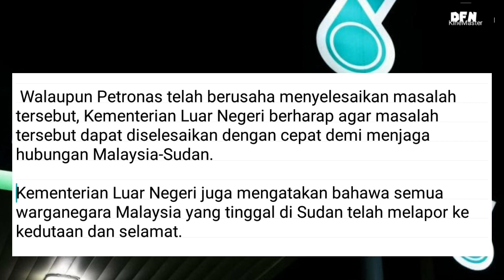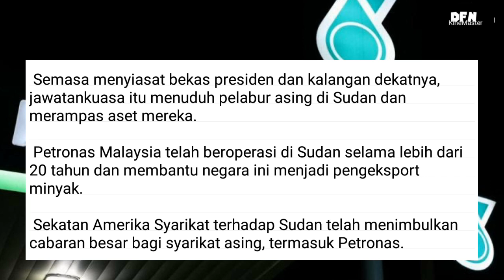MEDIA INDONESIA IKUT SOROTI PENYITAAN ASET PETRONAS MALAYSIA OLEH SUDAN (Melayu subs)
sumber info dan foto Antara News